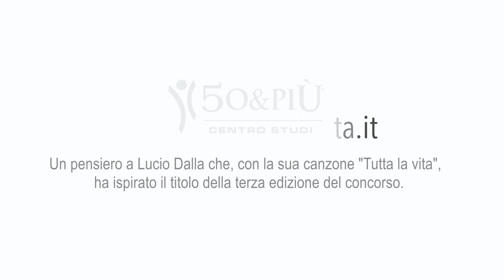SHOWREEL Corti di Lunga Vita 2019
Concorso internazionale di cortometraggi dedicati al tema dell'anzianità promosso dall'Associazione 50&Più.